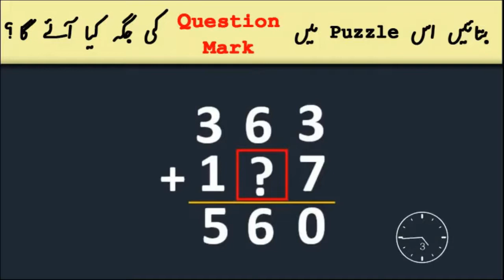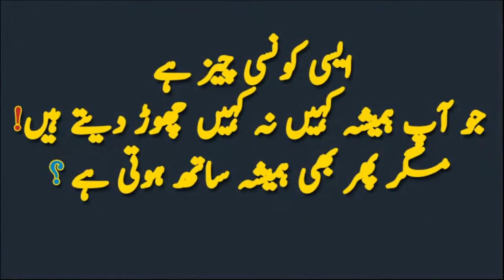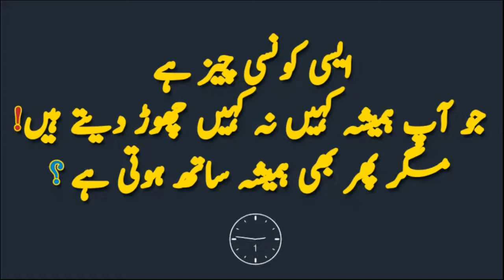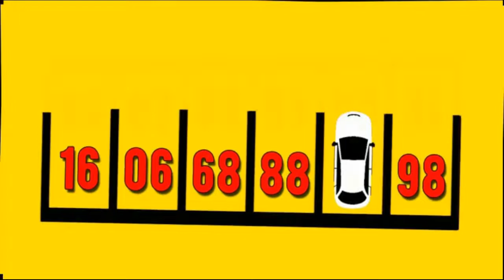6 Majedar Urdu Riddles and Paheliyan | Brain Teaser and IQ Test #51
6 Majedar Urdu Riddles and Paheliyan
A type of Question that Describes something in a difficult and confusing way and has a clever or funny Answer, often asked as a Game or something that is confusing, or a problem that is difficult to solve.